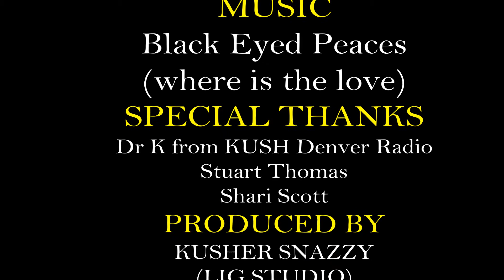WHEREISTHELOVE DANCE(Black Eyed Peas) BY WORLD DANCERS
DANCERS FROM DIFFERENT COUNTRIES DANCED TO THIS SONG TO PROMOTE LOVE,UNIT AND PEACE